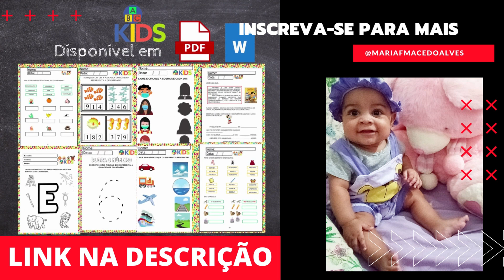Maria Fernanda e suas histórias engraçadas - Compilação BANHO Melhores Momentos #18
Oie Pexual, me chamo Maria Fernanda e me divirto muito com as brincadeiras do meu Papai e da minha Mamãe. Queremos compartilhar com vocês nossa rotina e aproveitar pra deixar registrado toda minha infância. Vem crescer comigo!